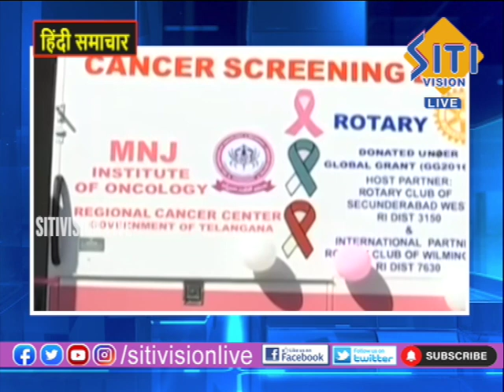NEWS UPDATE 9.00AM HINDI 22-09-22|| Siti Vision Live